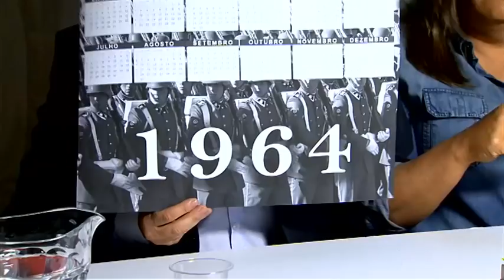Feliz Natal 1964 | Donos Disto Tudo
Donos Disto Tudo é um programa de humor sobre a atualidade com cinco comediantes: Manuel Marques, Eduardo Madeira, Gabriela Barros, Pedro Luzindro, Joaquim Monchique e Ana Bola.